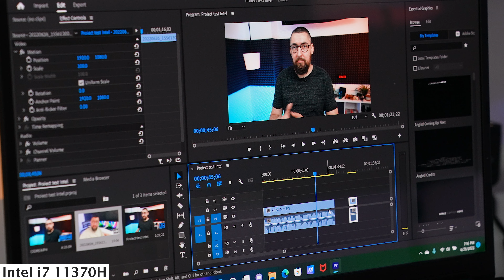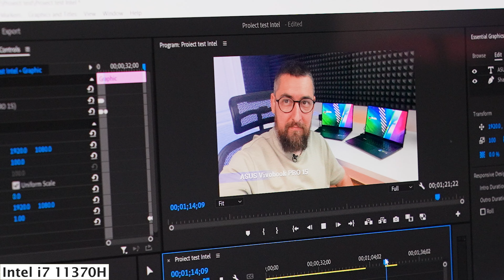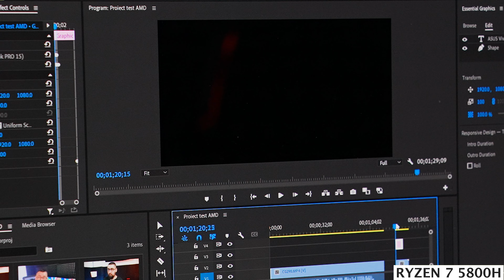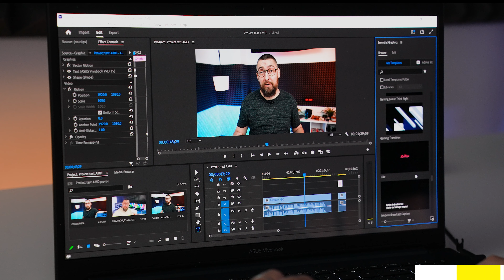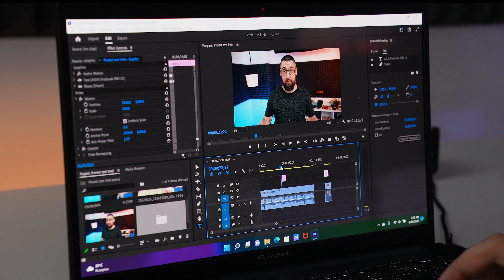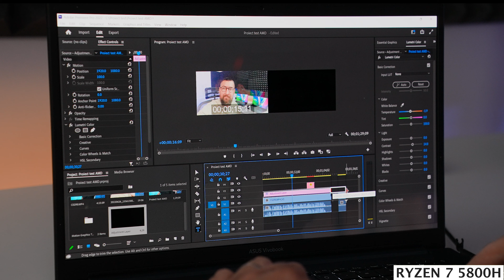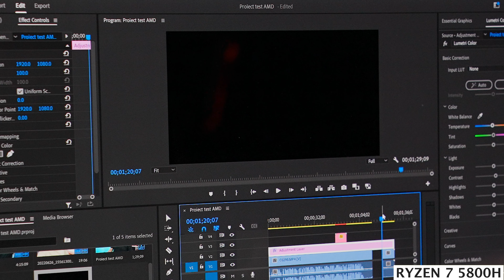Laptop-uri de buget pentru EDITARE VIDEO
Am testat doua laptop-uri de buget pentru editare video de la ASUS. Un model cu procesor de la Intel si unul cu procesor de la AMD. Ambele sunt capabile pentru editare video in Premiere Pro pana la un nivel mediu, unde poti edita materiale 4k simple, fara sa intampini probleme.